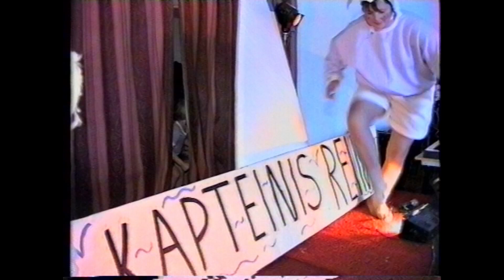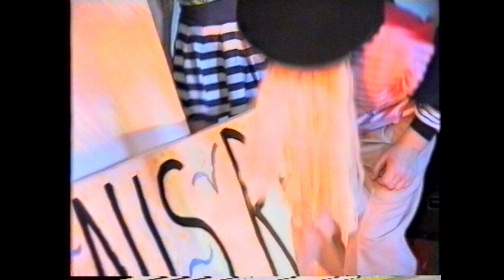Popiela Sermitē 1996 gadā